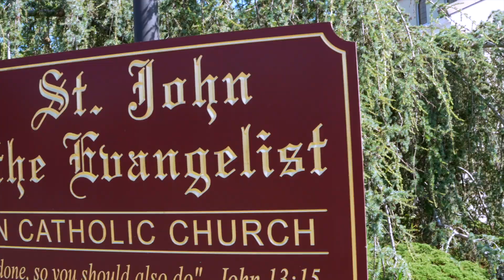Jesus & Rosario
Hello! My name is Walter E. Sanchez and I have been creating art out of life for the past three decades. Long ago, I discovered that photography and video were my passions, and so, I began offering my professional, creative services for all kinds of events.

I am friendly, enthusiastic, and fun to work with! I listen and respond to my clients, making sure that their ideas are heard and their expectations are met. My mission is to create treasured, quality videos and photos that you will look at over and over, for a lifetime. I aim to offer such fantastic customer service that I become your trusted family photographer.

I will work hard to ensure that you are 100% satisfied with the final products. I will meet with you and create a customized package designed for your specific needs. I will also be fully accessible before, during and after the event.

My photography studio is located in Sag Harbor, New York. Because the breathtaking natural beauty of the Hamptons surrounds us, many of my clients choose to shoot outdoors, however some clients prefer to do a photo shoot inside the studio. Whatever project you have in mind, I will help you capture and preserve the best memories of your life.